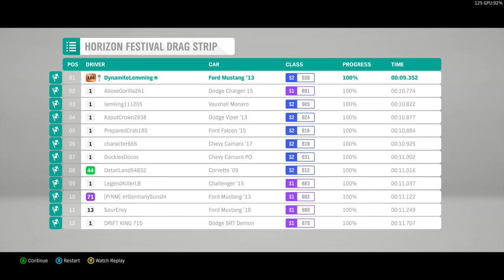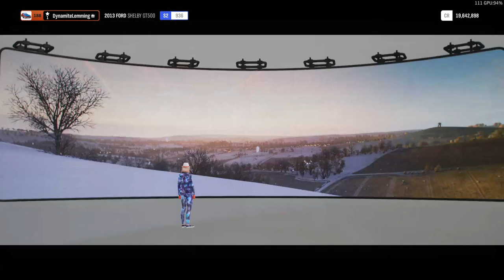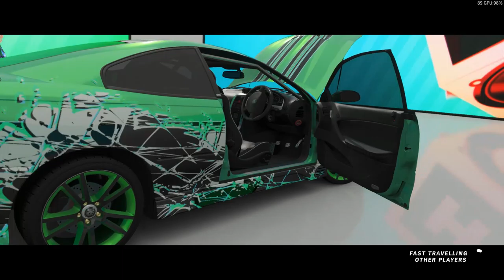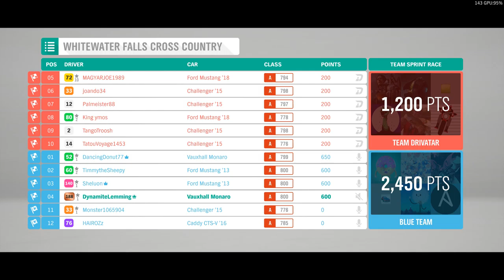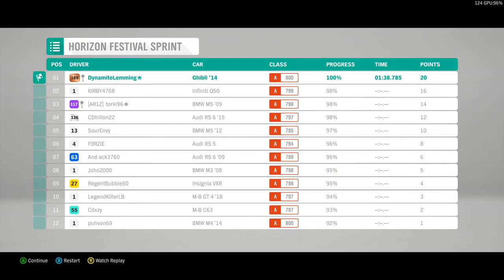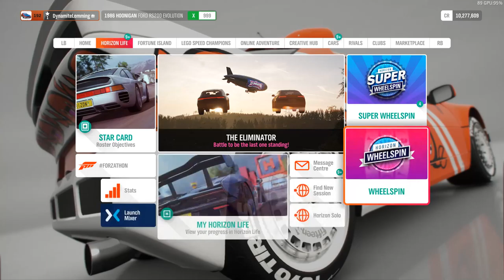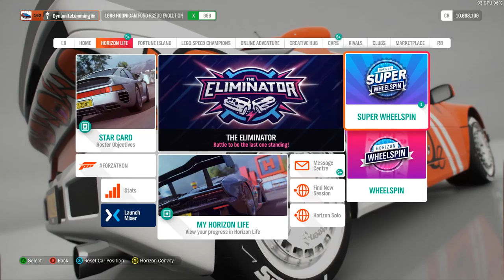Forza Horizon 4 Season Mode and Chill : Autumn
It's been a bit of a weird week, both in Forzaworld and the real world. I chat a lot and try and explain both very badly.